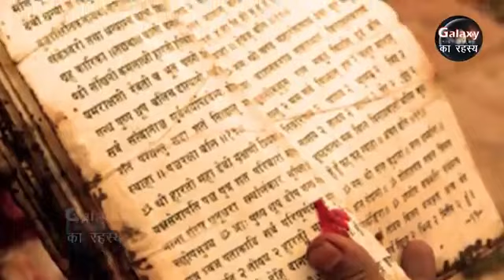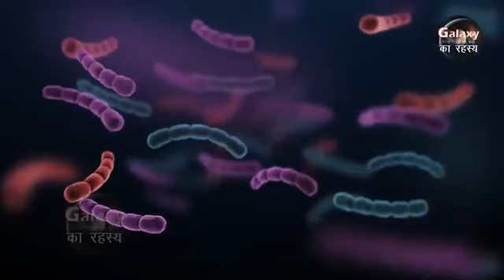Galaxy Tha last life on mars🌍🌘🌠🌓☄️🌒🌕🌑🌎